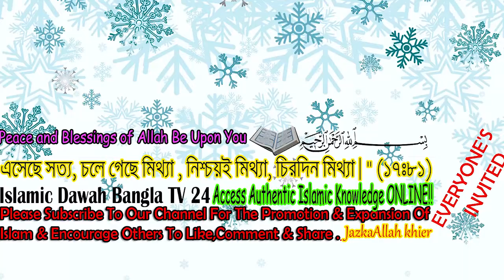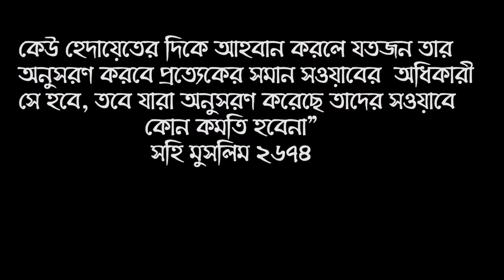দাড়ি ছাটা ইমামের পিছনে সালাত / নামাজ হবে কিনা ? ইসলাম কি বলে ।। সকলের জানা জরুরী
দাড়ি ছাটা ইমামের পিছনে সালাত / নামাজ হবে কিনা ? ইসলাম কি বলে ।। সকলের জানা জরুরী । বক্তা - শায়খ ক্বারী মাওলানা শিহাব উদ্দিন ইসলামী হাফেজাহুল্লাহ .  Islamic New Waz Bangla Lecture Question & Answer about Will there be prayer behind the bearded Imam?  It is important for everyone to know ! Shaykh Dr Kary Moulana Shehabuddin Islami

ইসলামে দাড়ি রাখার বিধান কী? | দাড়ি রাখা ওয়াজিব নাকি সুন্নাত? এবং দাড়ি সম্পর্কে বিস্তারিত আলোচনা। দাড়ি ছাড়া / দারি বিহীন ইমামের পিছনে নামায পড়া যাবে কি জানা আছে কি আসুন জানি ।

* ANTI-PIRACY WARNING *